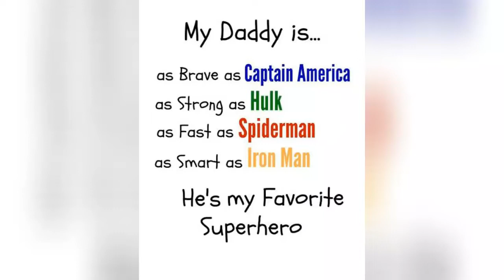Father's Day Special Video